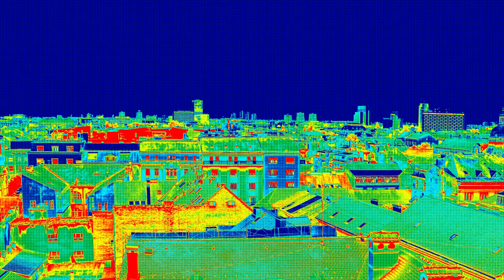Drone Pilots: We're Proud To Serve You!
Engineer Kristian Cavada is ProudToServeYou in the City of Grand Terrace at Station 23. His affinity for photography & aviation helped pioneer the SBCoFD drone program that provides immediate, cost-effective, real-time, aerial intelligence during emergencies & helps protect our residents.